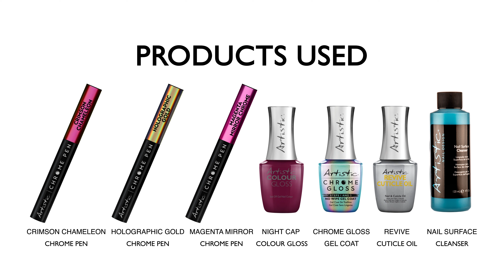Chrome Pen Floral Nail Art Tutorial